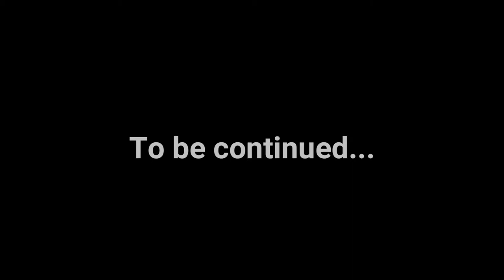When Piranha's Attack Ep 1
In this different dimension, I've gained a wonderful rack and The Derl is ripped. Aliens have thrown dinosaurs at us  and PIRANHA'S!!